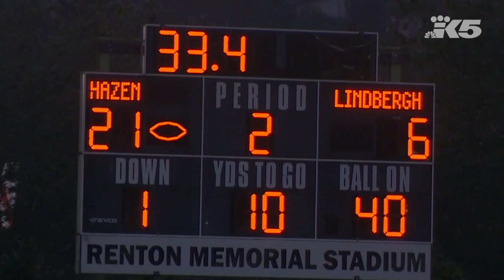HS FOOTBALL: LINDBERGH VS. HAZEN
Highlights of Hazen's 42-20 win over Lindbergh.